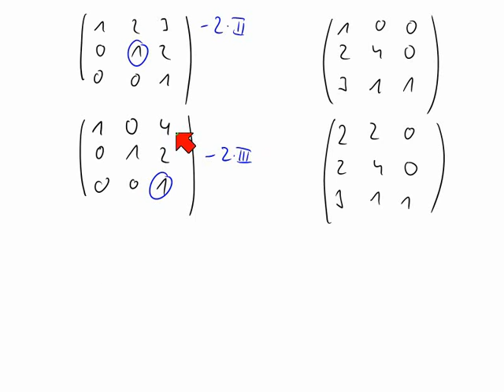Gauß-Verfahren zum Invertieren einer Matrix über endlichen Körpern